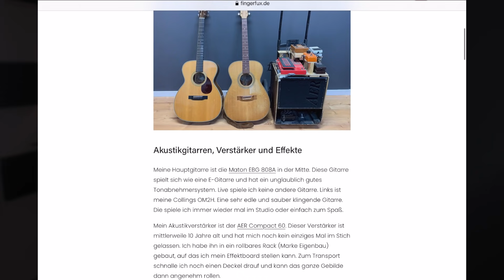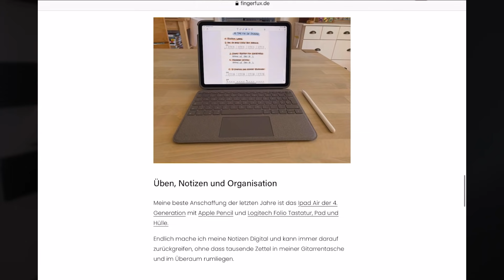3 Gitarren Lieder mit nur einem Akkord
📝Komme schneller und fokussierter ans Ziel mit dem kostenlosen Vorlagenpaket für Gitarristen

Hier findest du all mein Equipment, dass ich benutze (Gitarren, Verstärker, Saiten usw.):

00:00 Intro
00:15 Papa was a rolling stone
08:43 Homepage Equipment
09:18 Get the party started
12:34 One chord song

Im heutigen Video zeige ich drei Gitarren Lieder, die nur aus einem Akkord bestehen. Ich zeige erst eine einfache Grundversion der Gitarren Lieder. Und da diese Art der Lieder doch sehr speziell ist, zeige ich danach dann auch noch eine Möglichkeit, diese Gitarren Lieder etwas interessanter zu gestalten.